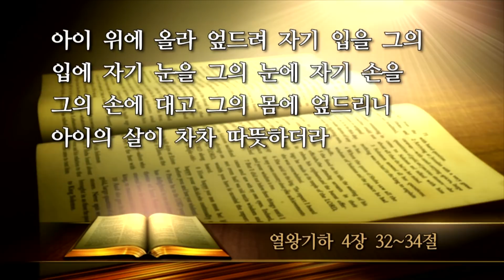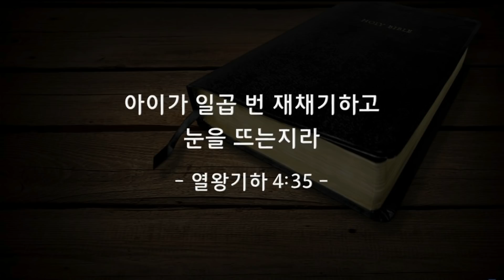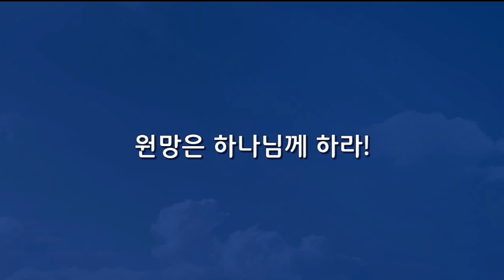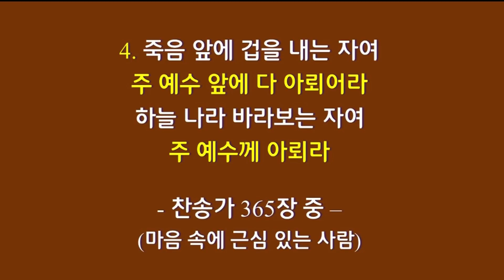2018년 7월 29일 / 안산 꿈의교회 김학중 목사 주일 낮 말씀 "이렇게 기도하라 [치유기도-2]"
2018년 7월 29일
안산 꿈의교회 김학중 목사 주일 낮 말씀
말씀제목 : 이렇게 기도하라 [치유기도-2]
말씀구절 : 열왕기하 4장 32~34절